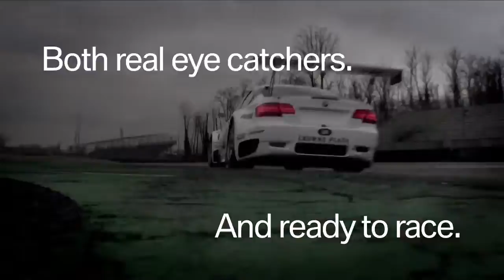24h of Le Mans 2010. BMW Teaser.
The 24h at the Nürburgring (Germany) was a big success for BMW. But the next race in Le Mans will be even more exciting. BMW will show the brand new art car by Jeff Koons. You will see all the facts of the race